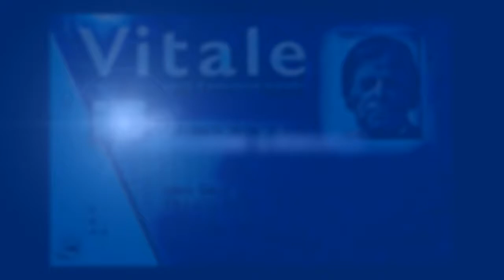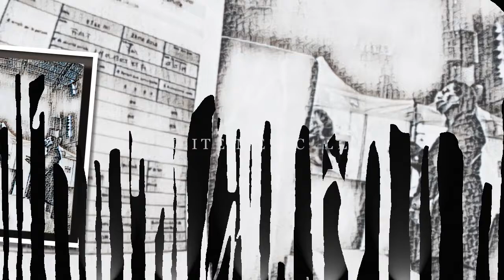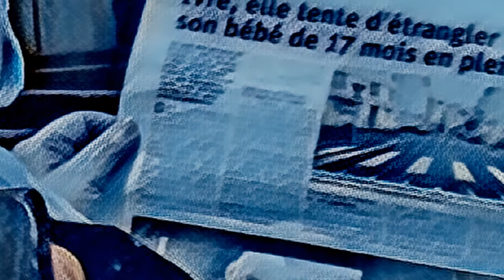évocation de la vaccination au théâtre de Thionville - version C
En remerciement pour le professionnalisme et la cordialité des équipes de soignants et de bénévoles.
C'est tellement bien que je vous conseille d'y aller 2 fois !